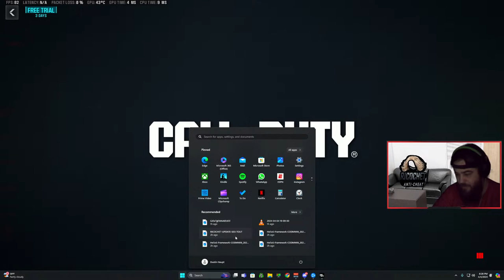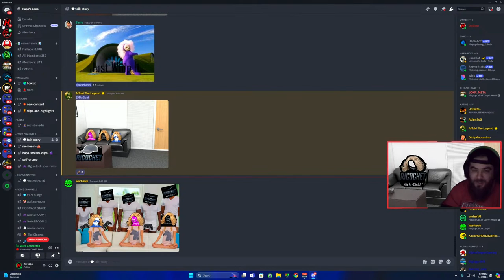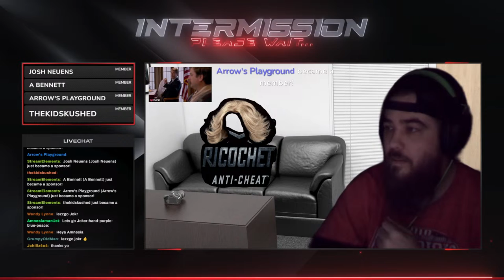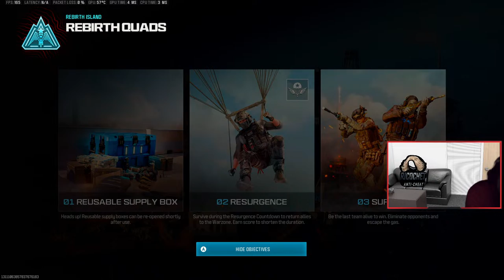🔴EVERY CHEAT PROVIDER has been DETECTED by Ricochet Anti Cheat😍